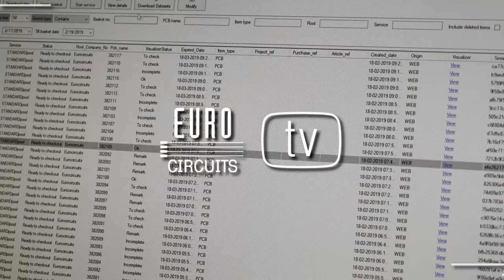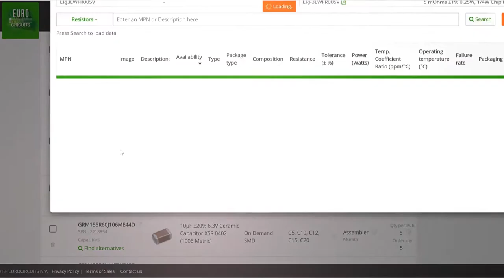PCB Assembly: Front-End Data Prep.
Before any production, PCB or Assembly can start, a detailed Design For Manufacturing check is required. We check all component related specs against the PCB layout and report back any issue to the PCB team before they make the PCB production data ready. Thus to achieve right first time productions of board and assembly.